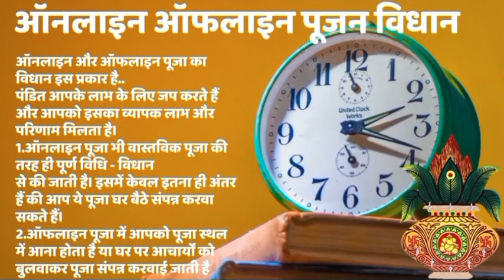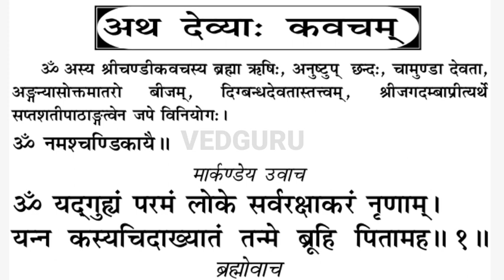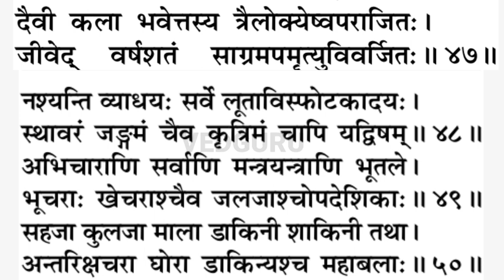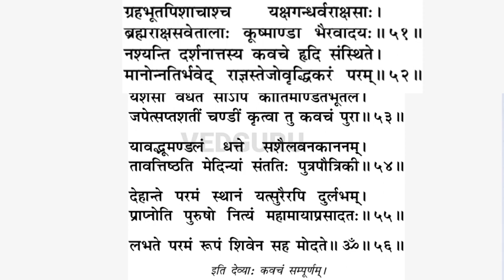पढ़ना,बोलना सीखें।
About Vedio:-दुर्गा सप्तशती संपूर्ण पाठ दुर्गा सप्तशती संपूर्ण पाठ दुर्गा सप्तशती संपूर्ण पाठ
दुर्गा सप्तशती संपूर्ण पाठ हिंदी में pdf
दुर्गा सप्तशती संपूर्ण पाठ मराठी pdf
दुर्गा सप्तशती संपूर्ण पाठ lyrics
दुर्गा सप्तशती संपूर्ण पाठ (संस्कृत में pdf)
दुर्गा सप्तशती संपूर्ण पाठ विधि
दुर्गा सप्तशती संपूर्ण पाठ (संस्कृत में)
दुर्गा सप्तशती संपूर्ण पाठ pdf
दुर्गा सप्तशती संपूर्ण पाठ मराठी
दुर्गा सप्तशती संपूर्ण पाठ
दुर्गा सप्तशती संपूर्ण पाठ हिंदी में
श्री दुर्गा सप्तशती संपूर्ण पाठ
दुर्गा सप्तशती पाठ  संपूर्ण
दुर्गा सप्तशती पाठ
दुर्गा सप्तशती का संपूर्ण पाठ
दुर्गासप्तशती pdf
दुर्गा सप्तशती
दुर्गा सप्तशती प्रथम अध्याय
दुर्गा सप्तशती चतुर्थ अध्याय
दुर्गा सप्तशती pdf download
दुर्गा सप्तशती का पाठ
दुर्गासप्तशती पाठ मराठी
दुर्गासप्तशती हिंदी
दुर्गासप्तशती पुस्तक
दुर्गा सप्तशती के उपाय
दुर्गा सप्तशती षष्ठ अध्याय
दुर्गासप्तशती पाठ मराठी
दुर्गासप्तशती
दुर्गासप्तशती पाठ
दुर्गासप्तशती स्तोत्र
दुर्गासप्तशतीचे पाठ कसे करावे
दुर्गासप्तशतीचे पाठ
durga saptashati
durga saptashati pdf
durga saptashati telugu
durga saptashati path
durga saptashati lyrics
durga saptashati in hindi
durga saptashati adhyay 7
durga saptashati path in hindi
durga saptashati pdf telugu
durga saptashati mantra
durga saptashati pdf
durga saptashati in sanskrit
durga saptashati mantras
durga saptashati anuradha paudwal
durga saptashati chapter 1 fast
durga saptashati path
 Durga (Deity) Durga Saptshati (Religious Text) Durga Saptashati keelakam, kilakam, kilak, kilik, durga stuti durga saptasati devi stuti durga stotram devi stotram  stuti sthuti stotra stothram stothra saptshati saptashati saptasati saptsati durga devinavdurga ma durga, devi mahatmyam mahatmya mahatmyam sanskrit mantra manthra mantra manthram slokas shloka sloka slokam stotram hindu vedic chants devotional jai mata di chanting
Durga Saptshati Katha Durga Saptshati Full Full Durga Saptshi Durga Saptshati Sampadit Durga Pooja Durga Puja Durga story Durga saptshati Full Durga Mantra Durga Stuti Jai mata di T-Series Bhakti Sagar Gulshan Kumar Navratri Songs songs navaratri Song Durga Stuthi, Durga Saptshati Hindi Durga Saptshati in hindi Navratri Puja Naurate pooja Bhakti Songs Bhakti Sagar Tseries Devi Geet Gulshan Kumar Devi Bhajans Top Mata Bhajans